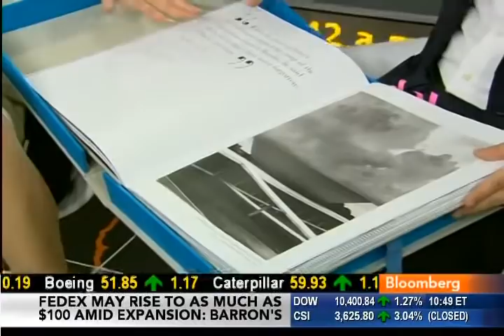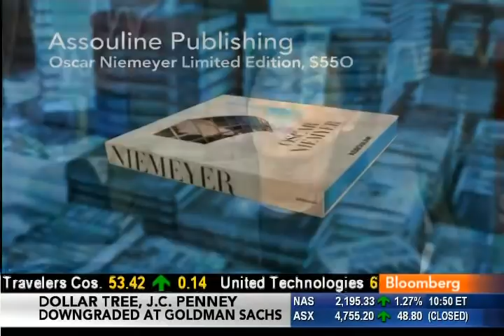Assouline Publishing on Bloomberg News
Bloomberg News' coverage of Assouline Publishing